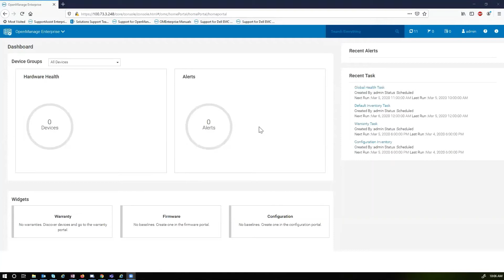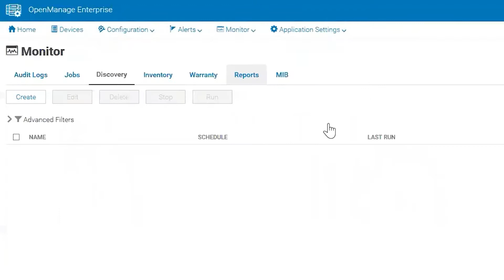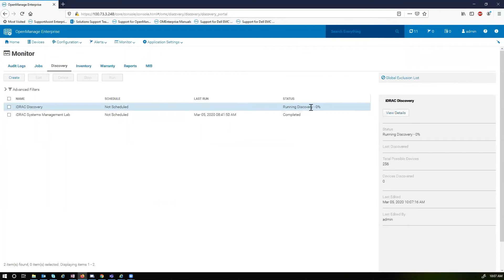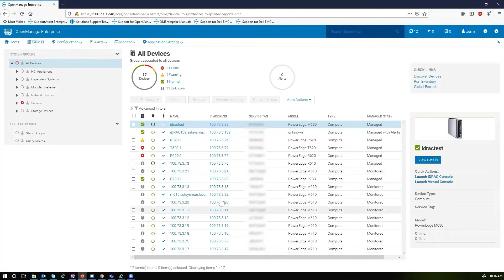OpenManage Enterprise Discovery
This video covers how to discover servers in OpenManage Enterprise using the iDRAC.